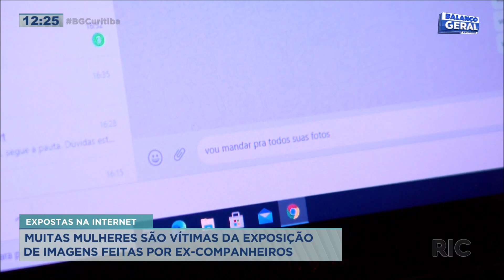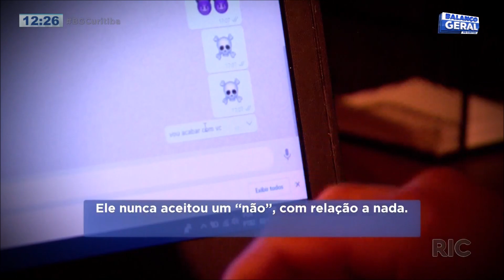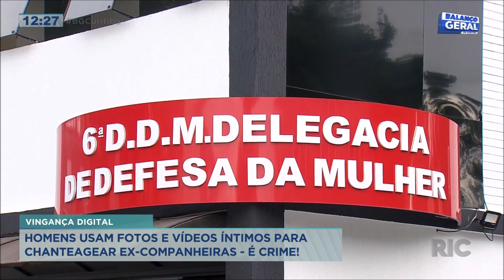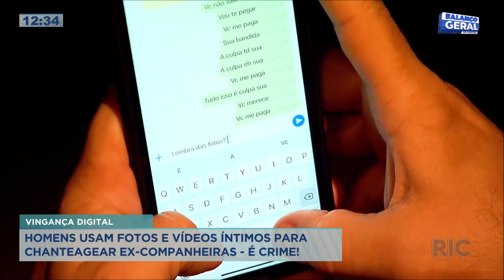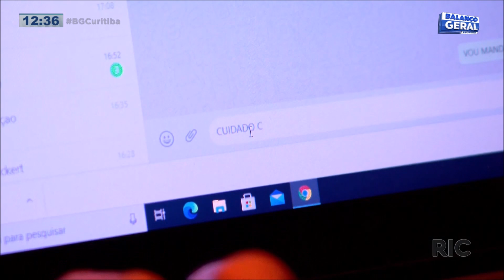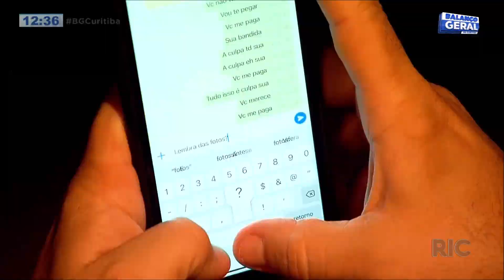Milhares de mulheres são vítimas de exposição íntima na internet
Vivemos tempos em que a vida foi parar dentro do celular, quase tudo que se faz está de um jeito ou de outro guardado neste aparelho. São recordações, memórias, imagens para relembrar e recordar. Mas e quando essas fotos e vídeos são usadas para chantagear, para ameaçar as pessoas? Você vai conhecer histórias de mulheres que são vítimas da pornografia da vingança. Confira todos os detalhes na reportagem!